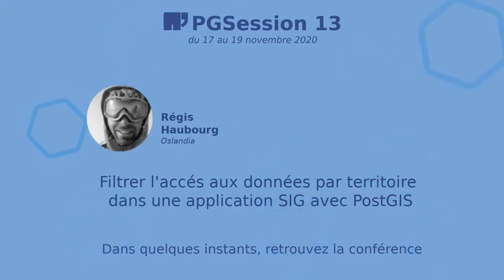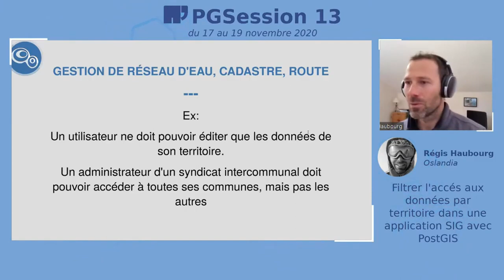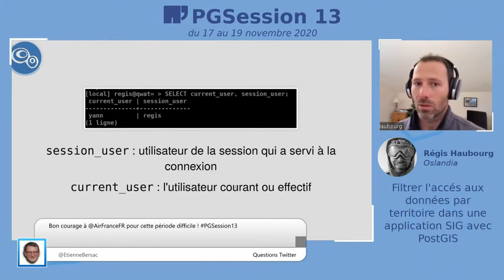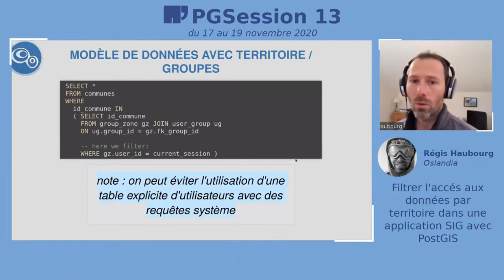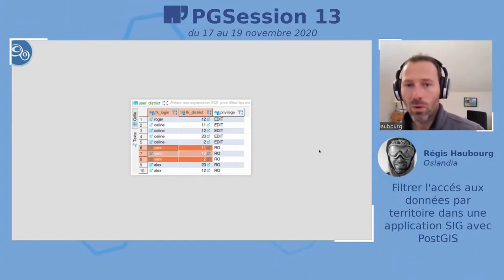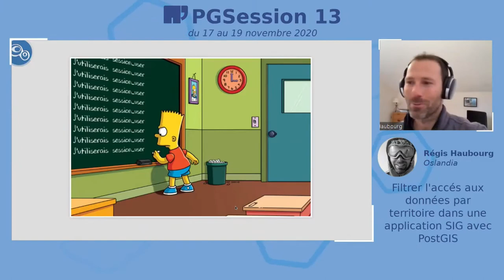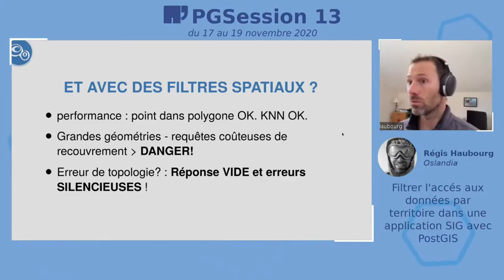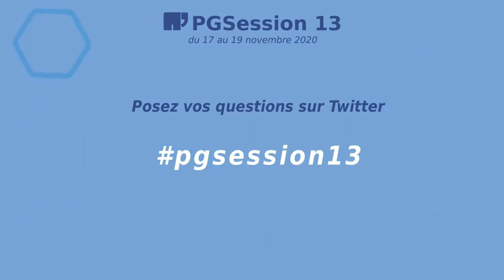Filtrer l’accès aux données par territoire dans une application SIG - par Régis Haubourg, Oslandia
Comment filtrer par ligne dans des applications géospatiale avec QGIS et les Row Level Security Policies, par Régis Haubourg, expert SIG chez notre partenaire historique Oslandia et membre actif de la communauté OSGEO.
Quels genres d'application ? Quels outils ? Comment gérer les droits des utilisateurs ?

20 minutes de présentation, suivies de questions posées sur Twitter et relayées par le staff de Dalibo.